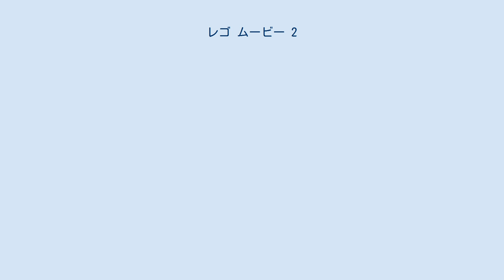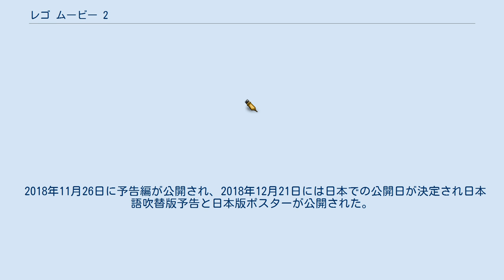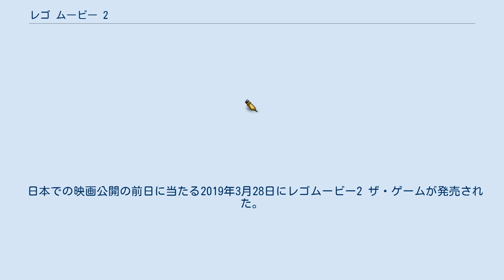レゴ ムービー 2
『レゴ ムービー 2』(The Lego Movie 2: The Second Part) は、2019年のアメリカ合衆国・オーストラリア・デンマークのコンピュータアニメーションによる冒険・コメディ映画である。
レゴのブロックを基としており、監督は『シュレック フォーエバー』、『トロールズ』のマイク・ミッチェルが務めた。
 レゴブロックで構築された世界を舞台に、宇宙人に誘拐された仲間たちとの日常を取り戻すため主人公エメットのドタバタぶりを描くアニメ作品である。
本作は一見ストップモーションでレゴを動かしてるように見えるが、全編CGアニメーションで作られており、オーストラリアのVFX制作会社アニマル・ロジックが制作を手掛けている（一部実写がある）。
 おしごと大王の野望をエメットたちマスター・ビルダーが打ち砕いたものの、ブロックシティがデュプロ星人に襲われた前作『LEGO ムービー』から5年後、ブロックシティの秩序が崩壊しボロボロシティに名前を変え誰もが荒れてしまった中で、エメットは相変わらず仲間たちと毎日を能天気に過ごしていた。
そんなある時、 流れ星に願い事をしようとするエメットが目にしたのは、奇妙な宇宙船に乗ってやってきた謎の宇宙人スウィート・メイヘム将軍。
将軍はルーシーやバットマンたちを誘拐し、ミュージカル大好きなわがまま女王が支配する惑星に連れて行く。
エメットが彼らを救うために地球から宇宙へと飛び出しシスター星雲に旅立つ。
 声は原語版 / 日本語吹替版になっている。
 2018年6月6日に日本での公開が決定したことが発表され特報映像も公開された。
また、2018年12月24日にはクリスマスシーズンに向けて制作された特別映像が公開された。
 2018年11月26日に予告編が公開され、2018年12月21日には日本での公開日が決定され日本語吹替版予告と日本版ポスターが公開された。
 全米での2019年2月8日から2月10日までのボックスオフィスランキングでは、興行収入3,411万5,335ドル（約38億円）で首位デビューを果たし、翌週2月15日から2月17日までのボックスオフィスランキングでは、2000万ドル以上の興行収入をあげて2位となり、累計興行収入も約6200万ドルになった。
さらに翌週2月22日から2月24日までのボックスオフィスランキングでは3位となり、累計の興行収入が約8300万ドルとなった。
 日本での映画公開の前日に当たる2019年3月28日にレゴムービー2 ザ・ゲームが発売された。
映画本編のストーリーに沿った本編以外にも、クリア後のDLCやサブストーリーがある。